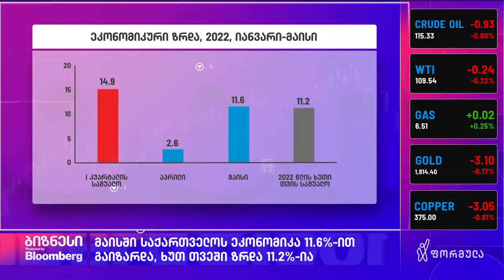isetinmedia | ეკონომიკურ ზრდაზე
გიორგი პაპავა, ISET-ის კვლევითი ინსტიტუტის წამყვანი ეკონომისტი, ფორმულას ეთერში მაისის ეკონომიკური ზრდის მაჩვენებელს აფასებს.